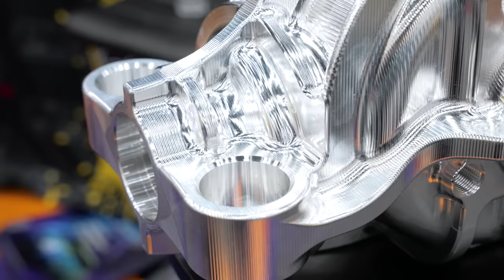The Brightest and Best Stand at PRI Show 23 - PRP Parts Showcase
PRP and Artec combined booth at PRI Show 2023 was the brightest and best at the event. There was multiple engines on display dripping in PRP and Artec parts. In this video, Herman goes over each engine and the new parts available.

Motive Video creates content on modified performance cars, focussing on Japanese cars, but also European and hi-tech V8s. We build project cars, showcasing the development and testing, as well as attend various events around the world. Our videos include:
- Project Cars
- Technical Features
- Event Coverage
- Car Features
Providing high level and accurate technical knowledge, data and education is our core mission statement, as well as showcasing the best events, cars, workshops, companies and parts the performance car scene has to offer.

These unique events not only help showcase some of the best cars and workshops on the planet, but gives us exclusive content you can only see on Motive Video.